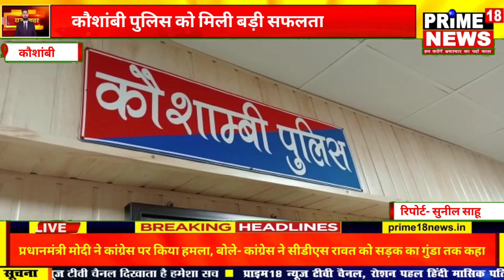एसपी कौशाम्बी के निर्देशन में पिपरी पुलिस को मिली बड़ी सफलता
सुनील साही

कौशाम्बी

एसपी कौशाम्बी हेमराज मीना के निर्देशन में पिपरी पुलिस को बड़ी सफलता मिली है।
थाना पिपरी अन्तर्गत ग्राम असरावल कला में हुयी हत्या का किया गया सफल अनावरण। प्रेस कॉन्फ्रेंस कर एसपी ने किया खुलासा।

गौरतलब हो कि 13 फरवरी को को ग्राम असरावल कला में शहबान ढाबा के पीछे बच्चन यादव उर्फ सतनाम सिंह यादव निवासी जलालपुर बोरियो थाना कोखराज जनपद कौशाम्बी की लाठी-डण्डो से मार-पीट कर हत्या कर दी गयी थी । जिसके सम्बन्ध में थाना पिपरी में मुकदमा पंजीकृत किया गया था । मुकदमे की गम्भीरता को देखते हुये पुलिस अधीक्षक हेमराज मीणा द्वारा घटना के शीघ्र अनावरण हेतु निर्देशित किया गया था ।

घटना के सफल अनावरण के लिये अपर पुलिस अधीक्षक के कुशल निर्देशन एवं क्षेत्राधिकारी चायल श्यामकांत सिंह के पर्वेक्षण में थानाध्यक्ष पिपरी श्रवण कुमार सिंह मयफोर्स पुलिस बल द्वारा मुखबिर खास की सूचना पर शेरपुर मोड़ से तीन आरोपियों को गिरफ्तार किया गया।
गिरफ्तार अभियुक्तों में प्रदीप सोनी पुत्र कन्धई लाल सोनी निवासी असरावल कला थाना पिपरी जनपद कौशाम्बी ,विमलेश उर्फ ननका यादव पुत्र भोला यादव तथा बाला यादव उर्फ लवसिंह पुत्र बड़ेलाल यादव निवासी शेरपुर थाना पिपरी जनपद कौशाम्बी है।

गिरफ्तार अभियुक्तों से पूछताछ करने पर हत्या का कारण मृतक बच्चन यादव व अभियुक्त बाला यादव उर्फ लवसिंह के परिवार के मध्य जमीन सम्बन्धित विवाद की बात प्रकाश में आयी है । गिरफ्तार अभियुक्तों को विधिक कार्यवाही के पश्चात न्यायालय भेजा जा गया ।